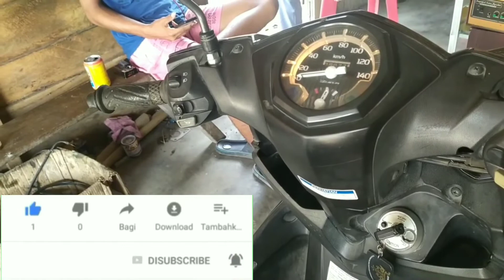penyebab fuelpump soul GT mati total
halo gaes...
kembali lagi bersama saya Ridwan Kw, jadi di vidio kali ini saya akan memperbaiki soul gt yg mana fuelpump nya mati atau tidak nyala ya gaes,apa penyebab nya tonton terus vidio sampai habis...